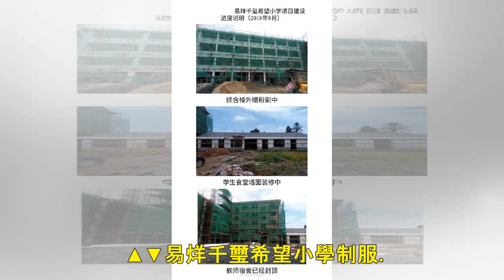「易烊千璽希望小學」曝光！ 看完制服+書包..粉絲嘆：想重讀了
記者李玟儀／綜合報導 男星易烊千璽微博擁有超過5000萬的粉絲數，是00後藝人中最具代表性也是最具有號召力的一位。身為公眾人物，帶頭做公益幾乎是每位明星都會做的事，他也不例外，而粉絲也跟隨著腳步進行「...